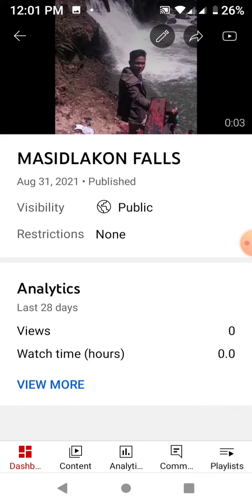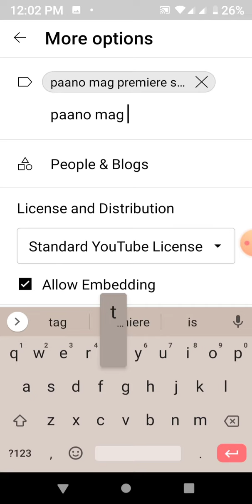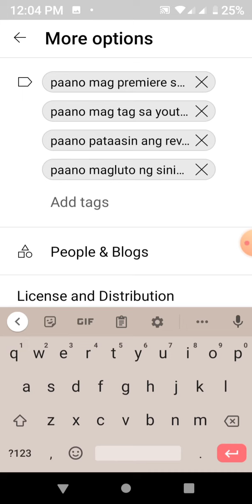PAANO MAG TAGS NG VIDEO SA YOUTUBE GAMIT LANG ANG MOBILE PHONE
PAANO MAG PREMIERE SA YOUTUBE GAMIT LANG ANG MOBILE PHONE